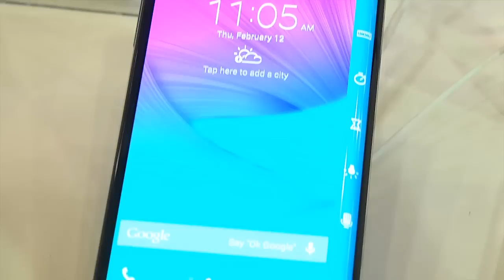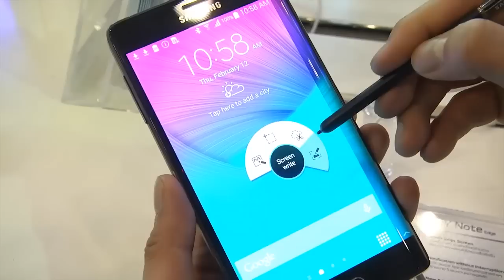เปิดตัว Samsung Galaxy Note Edge | News